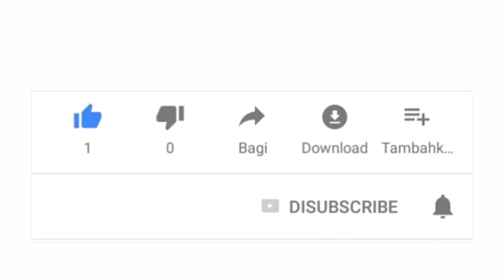PENAMPILAN TERBAIK DALAM KEMERIAHAN HUT KEMERDEKAAN RI.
Bapak Camat Satar Mese
Bapak KaPolsek Satar Mese
Bapak Koramil Satar Mese